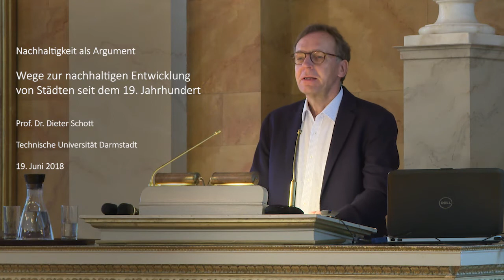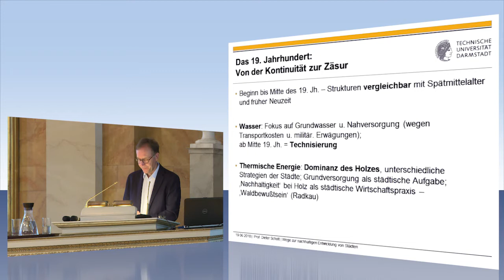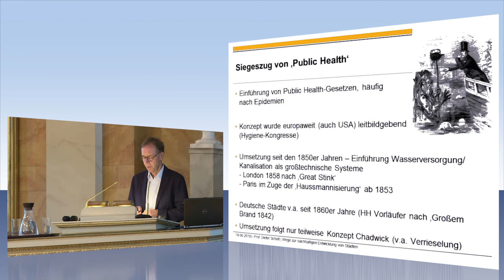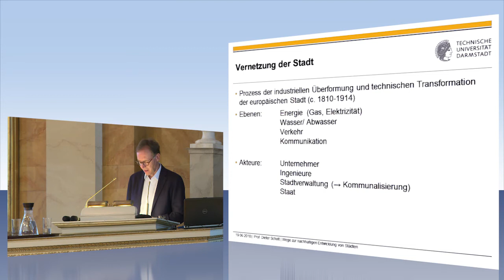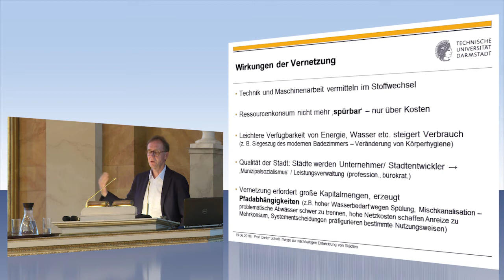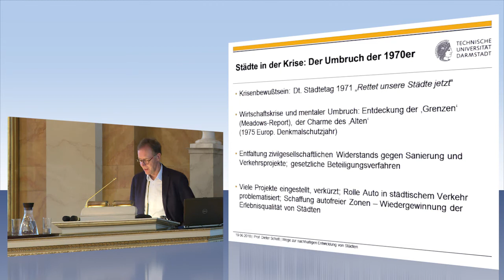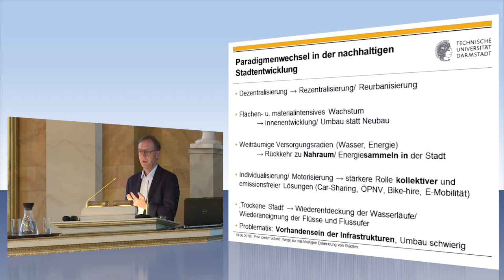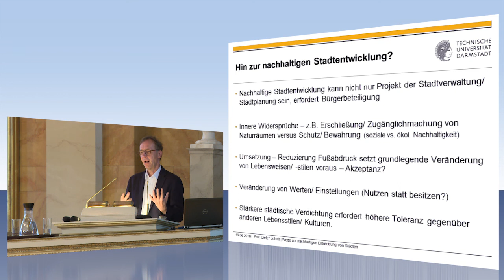Wege zur nachhaltigen Entwicklung von Städten seit dem 19. Jahrhundert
Prof. Dr. Dieter Schott, Darmstadt: "Wege zur nachhaltigen Entwicklung von Städten seit dem 19. Jahrhundert". Vortrag im Rahmen der öffentlichen Ringvorlesung "Nachhaltigkeit als Argument" an der Universität Göttingen, gehalten am 19. Juni 2018
in der Aula am Wilhelmsplatz.

Die Vortragenden der Göttinger Ringvorlesung werfen einen kritischen Blick auf die Existenz und Entwicklung von Denkmustern über „Nachhaltigkeit“ in Geschichte und Gegenwart. Als Kern von „Nachhaltigkeit“, wie er in Diskursen und Praktiken erscheint, werden die Widerstandsfähigkeit gegen veränderte Umweltbedingungen sowie die sparsame und effektive Nutzung von Ressourcen angesehen. Doch es zeigt sich auch, dass „Nachhaltigkeit“ in allen Epochen als Argument für die Durchsetzung herrschaftlicher Ziele verwendet wurde.

Wissenschaftlerinnen und Wissenschaftler unter anderem aus den Fächern Geschichte, Deutsche Literatur, Landschaftsökologie oder Biologie greifen die Frage nach den Diskursen um „Nachhaltigkeit“ interdisziplinär in der Ringvorlesung auf. So entsteht ein Panorama der wissenschaftlichen Betrachtung, das geographisch West-, Mittel- und Südeuropa umfasst und zeitlich von der
Antike bis zur Gegenwart reicht.